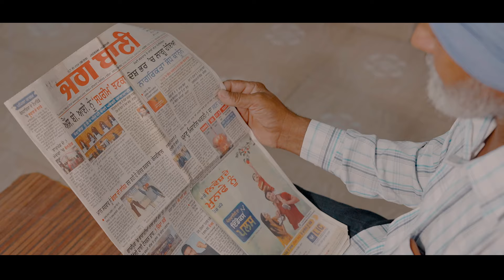October 26, 2024